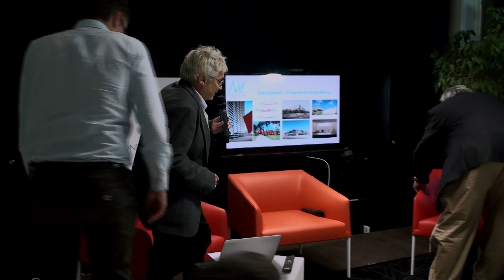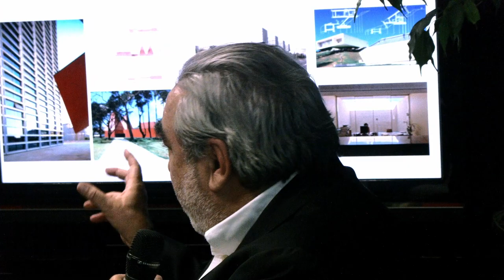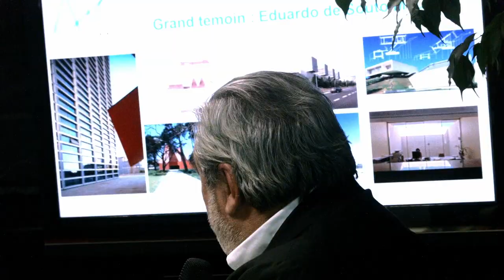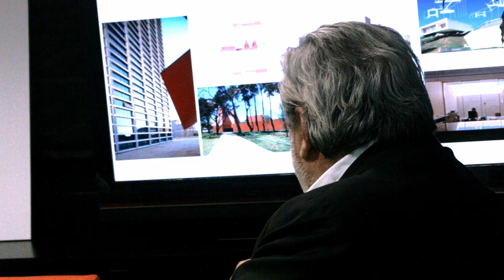03 Grand témoin Eduardo Souto de Moura présenté par J-F Capeille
Troisième partie de cinq qui reprennent l'intégralité du Rendez-vous de la Fondation AIA le 7 octobre 2014.

Musique Maria Alice - "O Louco"